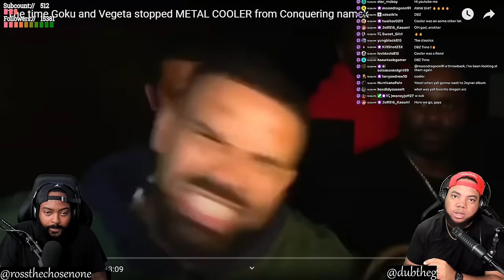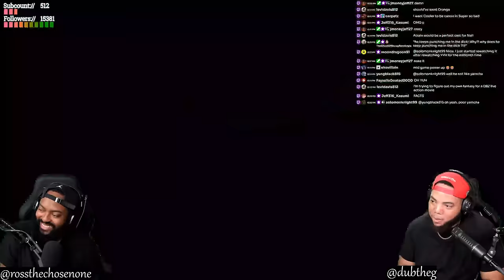INTHECLUTCH REACTS TO THE TIME GOKU AND VEGETA STOPPED METAL COOLER